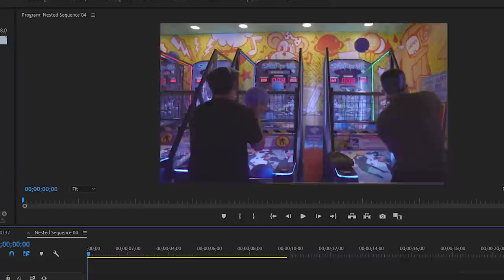PAGALINGAN MAG TUMBLING SA POOL! (BruskoBros)